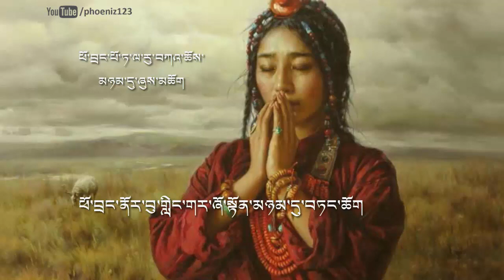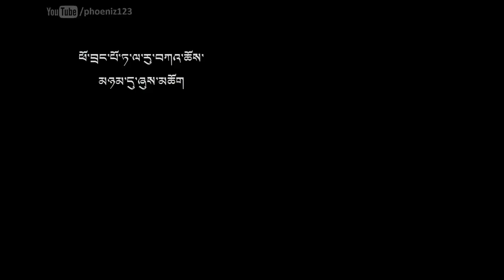རི་བོ་ཧི་མ་ལ་ཡ། Rewo Himalaya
Tibetan Song